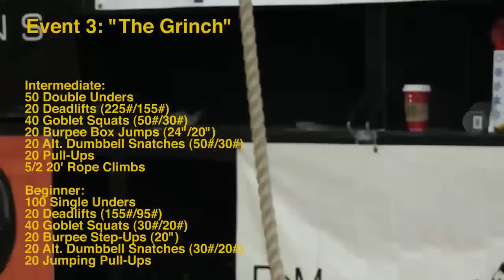HIGHLIGHTS 44 (Reindeer Games) - 7 Dec 2013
Team Fortius competes at the Proving Grounds Reindeer Games at CrossFit ATR in San Diego.